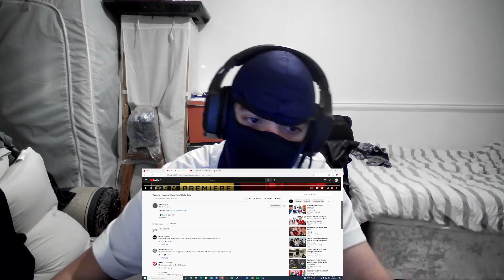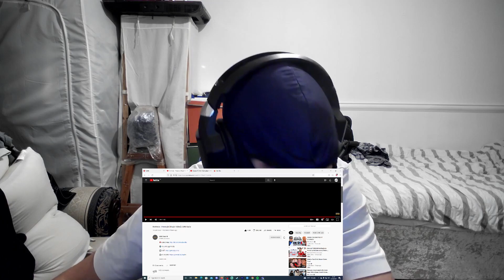1/2 A MIXTAPE IN A DAY?! Workrate - Freestyle [Music Video] | GRM Daily | REACTION | UK DRILL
'Made half a mixtape in a day now Workrate's workrate is brazy'. He really has been putting in effort happy to see it from him!